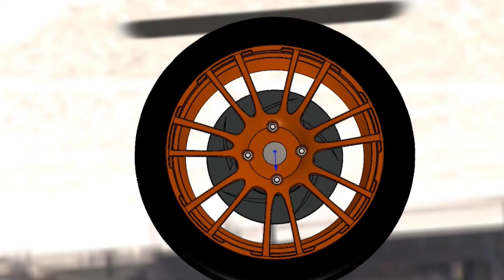ALLOY WHEEL '16" RIM' DESIGN ! SOLIDWORKS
SHORT ANIMATION VIDEO .

THANKYOU 😊